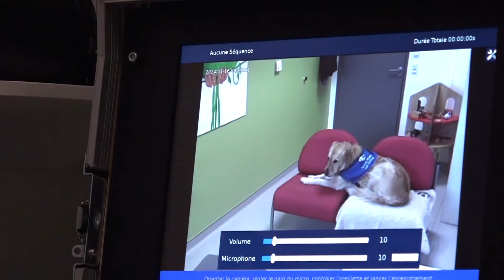【取り調べ室に犬】性的暴行の被害を受けた女性 捜査員と2人 極度の緊張を和らげる犬 司法の場で犬の同伴が認められているフランス 犬が被害者の証言を引き出す「大きな助け」に〈カンテレNEWS〉